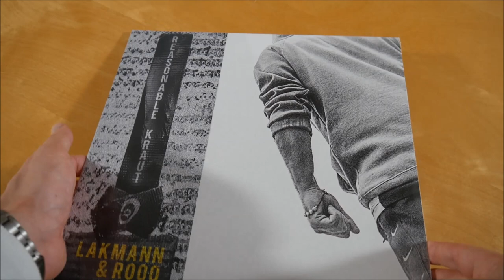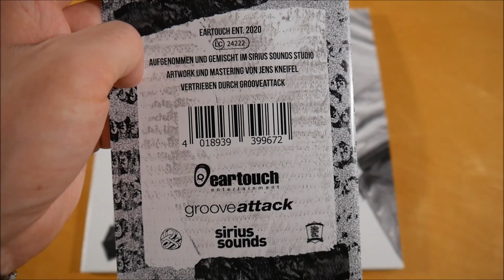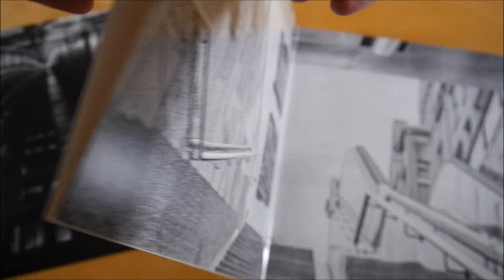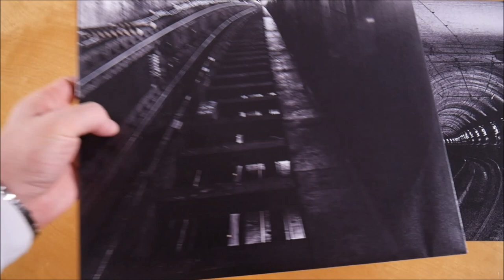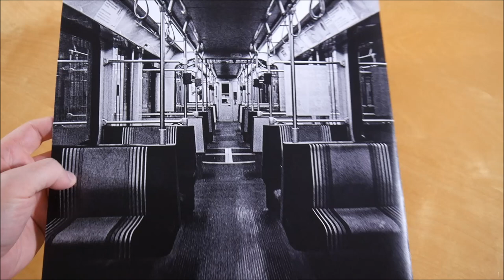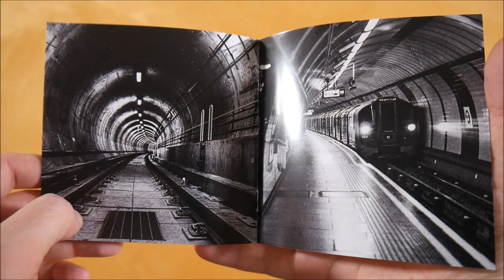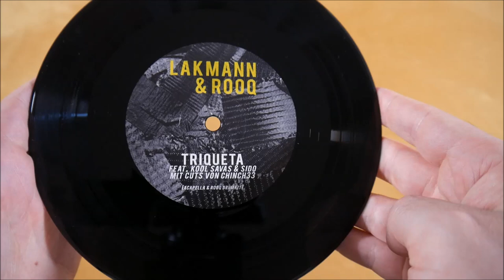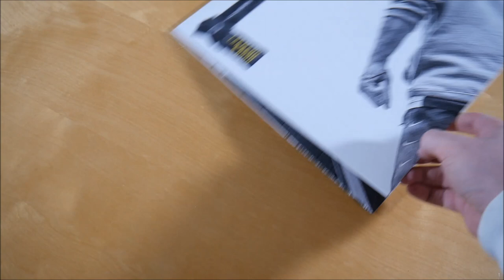Lakmann & Rooq - Reasonable Kraut Vinyl Unboxing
In diesem Video zeige ich euch die Reasonable Kraut Vinyl von Lakmann & Rooq.
Weitere Musik von Lakmann

✘►ALBUM INFOS
Lakmann & Rooq – Reasonable Kraut
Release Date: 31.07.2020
Kaufpreis: 38,99 €

Reasonable Kraut Vinyl Inhalt:
- Album Doppel Vinyl
- Album CD
- Bonus Vinyl (7")
- Poster (A2)
- Sticker (3x)

Reasonable Kraut Tracklist:
01. Intro
02. Ein Stift ein Takt
03. Geschwisterlästern (feat. Jayla)
04. Sonnenuntergang (feat. Sylabil Spill)
05. Illustrierte
06. Drück auf Stop (feat. Flipstar)
07. Skit
08. Reicher Mann
09. Geschraubt & gedreht
10. Triqueta (feat. Kool Savas & Sido)
11. Treue Leute (feat. BOZ & Al Kareem)
12. Begrabene Träume (feat. Beka)
13. General 2020
14. Love Song (feat. Fatoni)
15. So und nicht anders (feat. Cap Kendricks & Magic Mess)
16. Ausgestorbene Art

Reasonable Kraut Info:
Das Album von Lakmann & Rooq erschien am 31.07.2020 über Eartouch Entertainment.